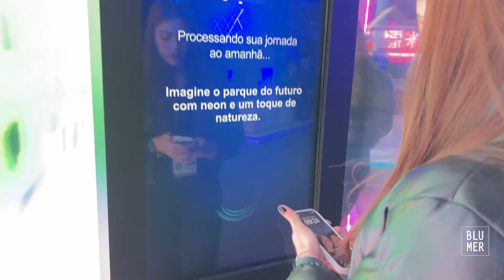A.I FUTURE FRAME | FEBRABAN 2024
Prepare-se para o futuro da diversão e tecnologia! 🚀

Desenvolvido para a feira Febraban 2024 em parceria com a agência MCI, este jogo, impulsionado por Inteligência Artificial, está pronto para transformar seus prompts em imagens futuristas incríveis. Deixe sua imaginação fluir e veja sua visão do futuro ganhar vida! 🚀💡
Descubra infinitas possibilidades!